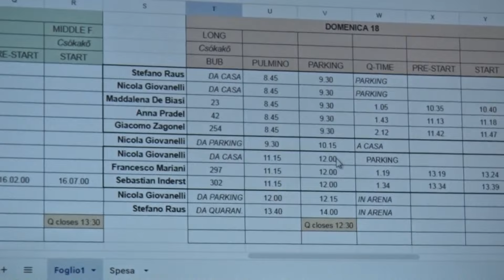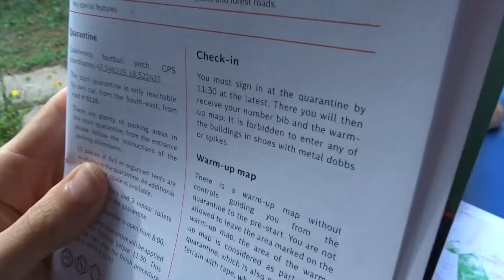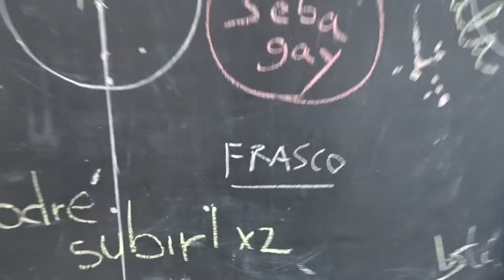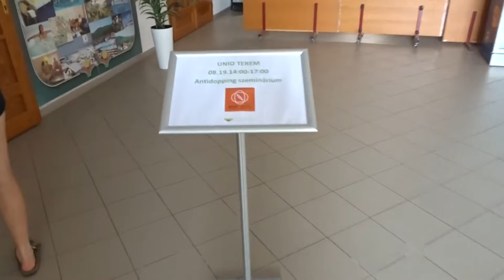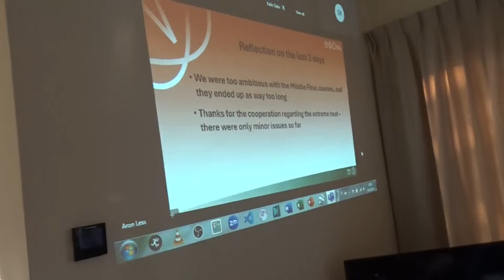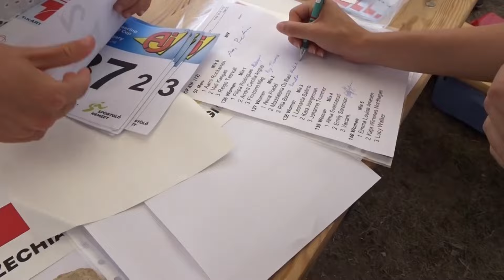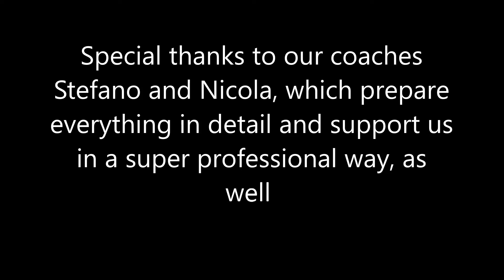Inside my EOC 2024 - Part II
Embark on a journey inside the everyday life of an orienteering athlete during the European Orienteering Championships!

In this video, you'll get a glimpse of the behind-the-scenes action as athletes prepare for one of the most important orienteering event. Follow them as they train, strategize, and compete, all while balancing their daily lives and personal challenges.